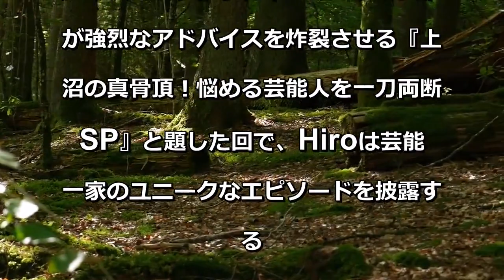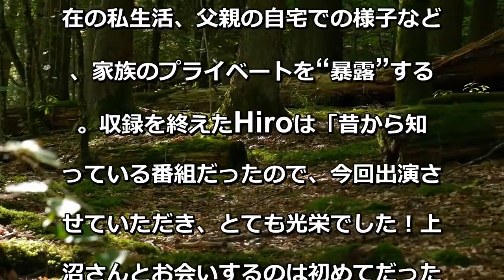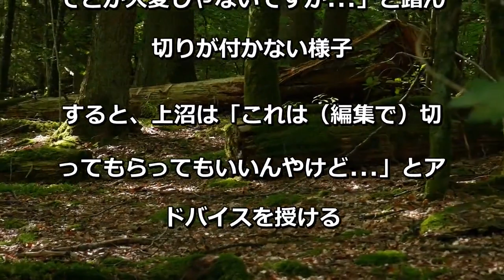マイファスHiro 父・森進一と母・森昌子のプライベート暴露